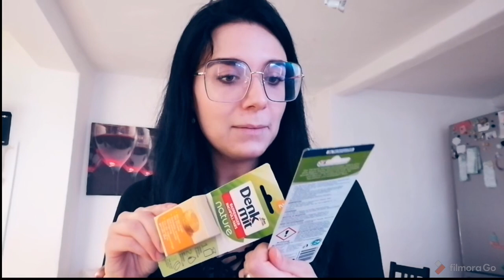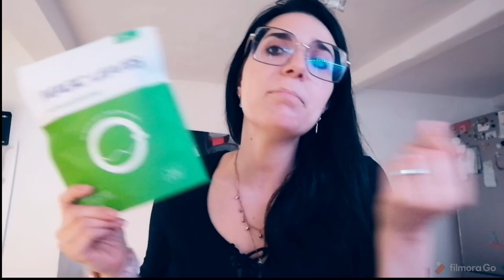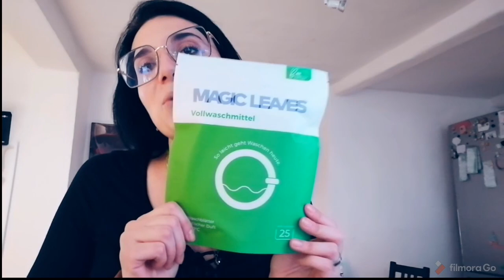Svuota la SPESA || DM e kik || pulizie eco e zero waste, festa di compleanno..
Ciao ragazze
Oggi spesa al kik e al dm.
Ogni cotta comprerei qualsiasi cosa ma poi mi devo legare le mani perché si è Poveriiii!!
Un abbraccio e statemi bene